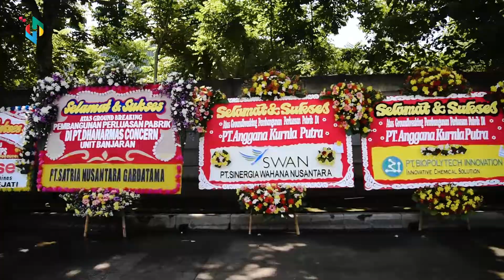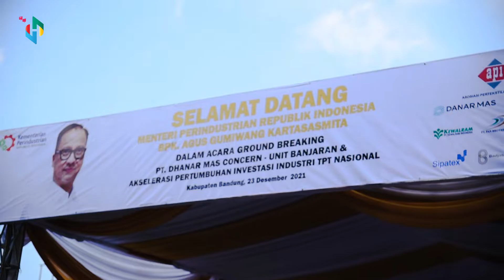BUPATI DS APRESIASI KOMITMEN PT DHANAR MAS CONCERN MENGURANGI ANGKA PENGANGGURAN DI KAB BANDUNG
Bupati menilai, sumber tekstil Kabupaten Bandung sangat luar biasa. Hal tersebut, lanjutnya, dapat menjadi potensi dalam mensejahterakan masyarakat.

“Grounbreaking ini salah satu terobosan yang sangat luar biasa. Mudah mudahan bisa membuka lapangan kerja dan usaha, yang akhirnya akan mensejahterakan masyarakat Kabupaten Bandung,” jelas Dadang.